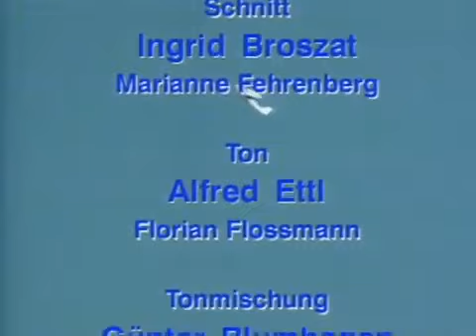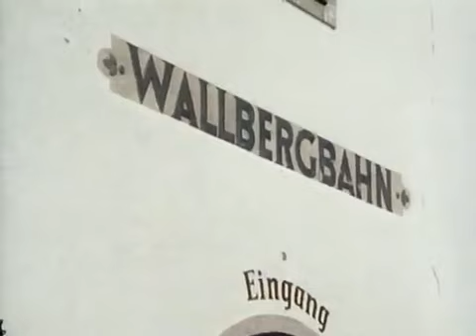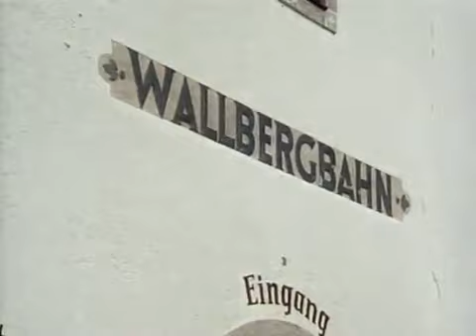WeissBlaue Geschichten D04E12 Bua oder Madl Der Briefwechsel Der Gasableser Der Dorfbrunnen